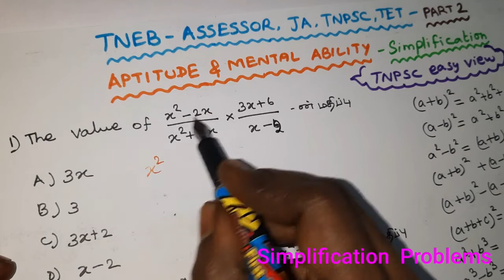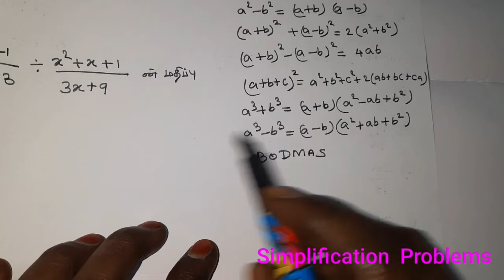Simplification in Tamil|TNEB ASSESSOR |TNEB JUNIOR ASSISTANT|TNPSC easy view|Part 2|Aptitude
In this video we see about the topic on Simplification. It is useful for tneb assessor, tneb junior assistant, Tnpsc, and all other competitive examiners.

இந்தக் காணொளியில் போட்டித் தேர்வர்களுக்கு பயன்படக்கூடிய சுருக்குக பகுதி வினா விடைகள் கொடுக்கப்பட்டுள்ளது.

13) சொற்களை ஒழுங்குபடுத்தி சொற்றொடராக்குதல்